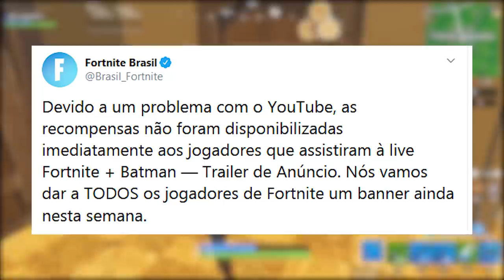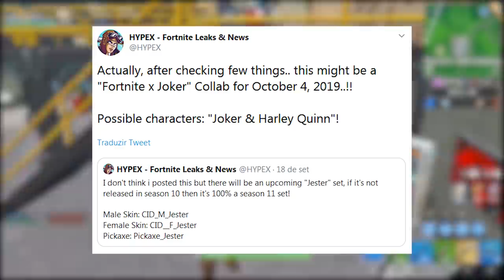FORTNITE - NOVA SKIN ARLEQUINA e SMG TÁTICA NERFADA?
Fala gurizada, nesse vídeo comento sobre novas skins Batman e possível skin Coringa e Arlequina no Fortnite Battle Royale, além disso sobre a possibilidade da SMG Tática ser nerfada, novos itens e muito mais. Espero que gostem :)